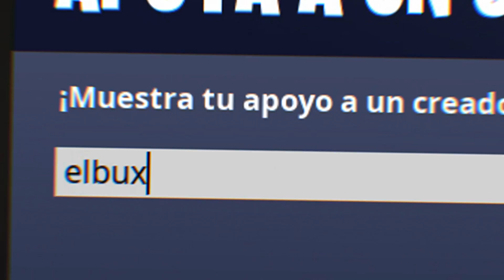💕 Tengo Una VIDEOLLAMADA Con MI NOVIA De FORTNITE DANI💁🏼